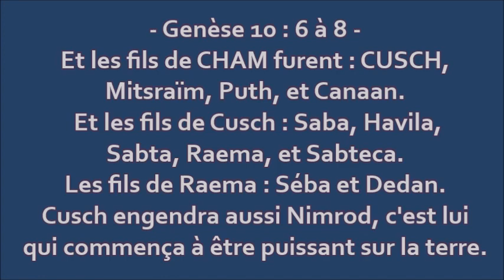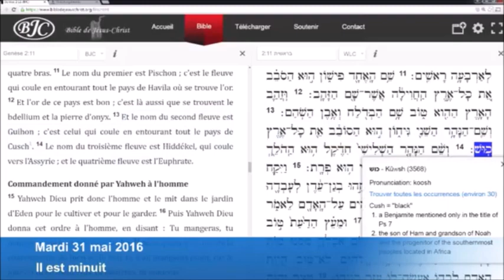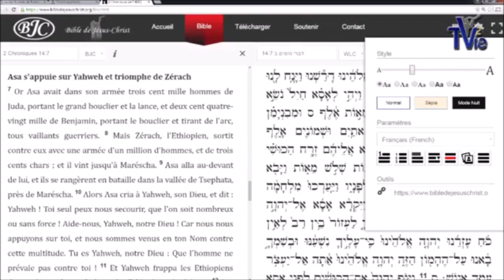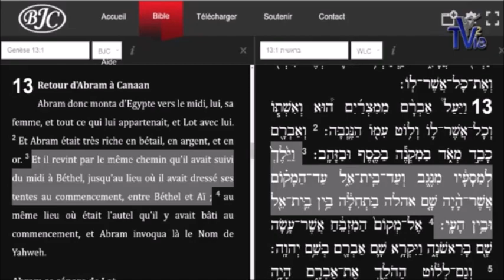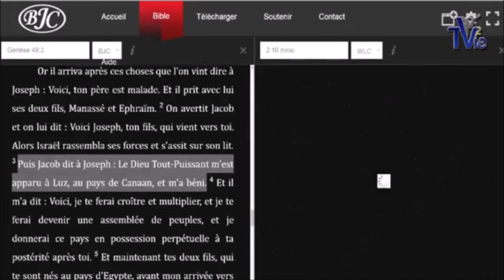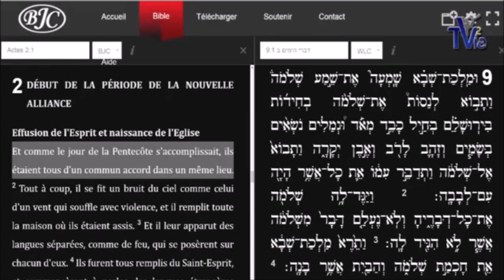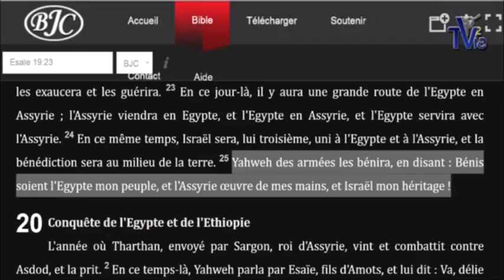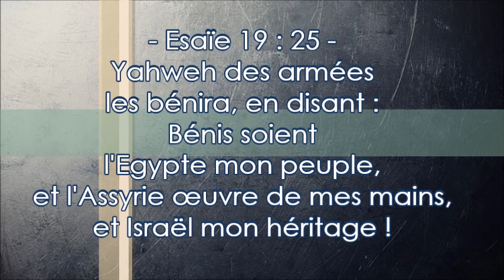La destinée prophétique de L' AFRIQUE - (Shora Kuetu)